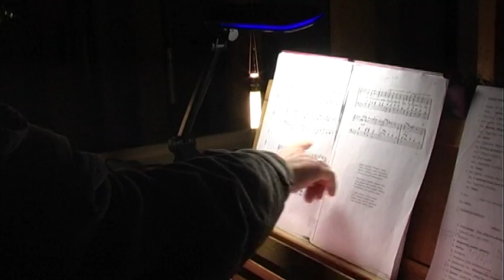VARGONININKO pradžia. Muzikos akademikas VIDMANTAS SAKALAUSKAS. Šiauliai.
Tai mano VARGONINKAVIMO pradžia iš Šiaulių miesto Nekaltojo Prasidėjimo Šv. Mergelės Marijos bažnyčios ,kurioje aš pravargonavau lygiai PUSMETĮ .Iš jos buvau pašalintas dėl to ,kad per garsiai NEVA giedojau [NORS IR BE MIKROFONO [ir giedojau kai kurias savo sukurtas GIESMES ,kurios nepatiko bažnyčios klerkams ...už tat patiko LIAUDŽIAI .TAČIAU .